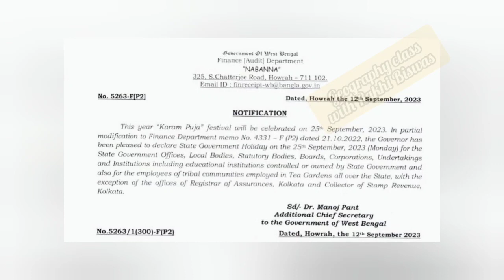স্কুল ছুটি থাকছে আগামী 25 সেপ্টেম্বর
আগামী 25 সেপ্টেম্বর স্কুল বন্ধ থাকবে। করম পুজো উপলক্ষে ঐদিন পশ্চিমবঙ্গের সরকারি স্কুল বন্ধ থাকবে।